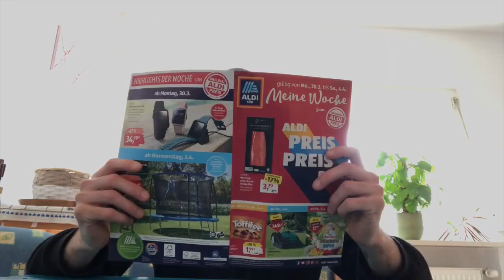Swägmän feat. G-Randy, JC & the real white whigger - Eindämmungsprotokoll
Im exzessiven Quarantäne-Wahn entstand der neue Swägger in erfrischender Kooperation mit G-Randy von den BGL-BUNKA Allstars
Bleibt gesund ihr Ratten!